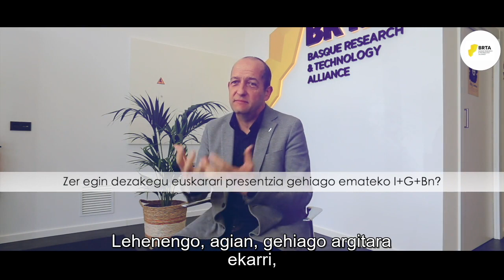“Lan-bizitza euskaraz egiteko aukera ematen badugu, horrek enpresa erakargarriagoa egingo du”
Euskadiko 17 ikerkuntza eta teknologia zentrok osatzen duten aliantza da Basque Research and Technology Alliance, BRTA eta Rikardo Bueno bere zuzendari nagusia. 2019. urtean sortu zen erakundea enpresen lehiakortasuna hobetzeko eta gizarte berritzaileagoa lortzeko.

INDEUS, Industriaren Euskal Plataforma industrian euskara bultzatzeko sortu zen eta euskararen presentzia areagotuz, euskal enpresen lehiakortasunaren euskarri izatea du helburu.  Gerturatu webgunera INDEUS ezagutzeko.